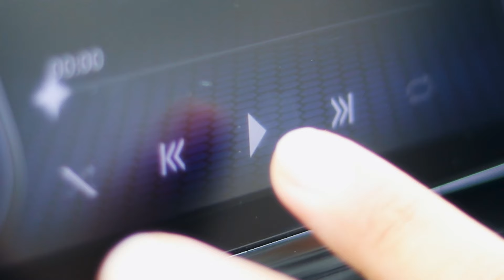Mujhe Tum Nazar Se (Cover) | Mehdi Hassan | Vipul Ajmera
Let's fall for the affectionate love once again with one of the most thematic ghazals of all times in the sonorous voice & beautiful views of Chittorgarh Fort!!

Original Ghazal Credits -
Ghazal: Mujhe Tum Nazar se
Singer: Mehdi Hassan ji

Cover Credits  -
Arrangement and Vocals - Vipul Ajmera
Mixing & Mastering - Shekhar Saxena (singuianist_shekhar)
Videography & Editing - Jai Kumar Mali (Visuals_by_jai)
Special Thanks - Arjun (wild_shots_studio)

This is just a Cover :)